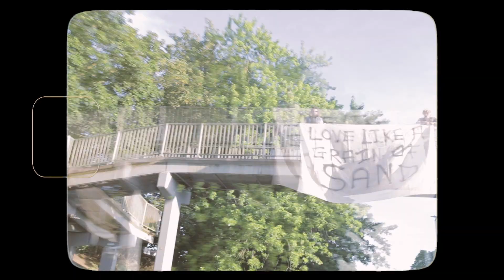3FIVE3 - Love Like a Grain of Sand (Official Video)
Track written by: Jimmy Bowman and Elliott Godden
Vocals: Jimmy Bowman
Guitar: Elliott Godden
Bass: Cathal Brophy

Video: Billy Bones

Massive shout out and thank you to Billy Bones for the beautiful visuals and The Cockpit in Chislehurst for their hospitality.

Lyrics
Ever feel like your best days are behind you? False idols, artificial sun, last to the party, spat out chewing gum. Slow down, life, it teaches you how to live it if you live it long enough. Try to die a little less inside because I can’t see what you can see, but if you believe, believe in something tangible, believe in the sublime, believe in now and love like a grain of sand.
Whatever you do, just love, like a grain of sand.

An outstretched hand in a sea of strobes, take it, walk into the gelid night. Wear your heart on your sleeve because words unspoken bear the biggest weight. Don’t fear the unknown, how fucking sensible, what’s rational about dinosaurs then us on a spinning rock somewhere in the ever-expanding abyss? Wake up, take strides, grasp the day proud to say you saw it and if you believe, believe in something tangible, believe in the sublime, believe in now, and love like a grain of sand.

When it feels like the end know there’s a million routes, we’re all shambling towards our last page. Don’t write it for yourself, don’t count yourself out, don’t ever think you have it made. And if you have, make it for someone else, share stories in pubs and over mugs of tea, listen to what people are saying, stop planning your next line and bask in their pasts, hear their words, actually listen, because words aren’t a plaything, they set us apart and tether us together, manacled by the skies, bound by the commonality of the setting sun. So do less, but do more, watch with your eyes, the world as it unfolds, usher in new eras and mourn those you lived through by carrying on. Remember that everything you do has a knock on effect, every person you touch, carries something of you into the future, you never truly die. So, if you believe, believe in something tangible, believe in the sublime, believe in now and love like a grain of sand.

Cherish the evenings spent staring at the ceiling, they got you this far. Know that the persistent dull ache that filled a hole someone left in you stings less after time. Acknowledge that time is immeasurable so don’t squander it with spite. If the day is lost, by all means wallow in self-pity but hold on for the next one, it soon comes. Remember people are only as good as the ones around them. Know that positivity in the face of adversity is fucking brave, and impossible to erode, so smile, even if the crisis in your iris is plain to see. Speak out, don’t suffer, you’ve got one ticket to the races and those fences come down. So if you believe, believe in something tangible, believe in the sublime, believe in now, and love like a grain of sand.

Know that leaving a mark on this world, your legacy, isn’t grandeur gestures or a litter of kids, simply be remembered for making the lives of those around you a joy, a better existence through empathy and being there, is just as admirable. There’s no playbook, no point scoring, no pressure, be the change you wanna see because it don’t cost a penny to hold someone tightly and share in their life. And when they leave you moth eaten and aimless understand the pain is a reminder of the love endured, a measure of the bond you shared, you loved before you’ll love again. Those memories made will see you through as you pass on flecks of their character to the next in need of their wisdom. You keep them alive. You keep the fire burning. You muster yearning because if you believe, believe in something tangible, believe in the sublime, believe in now, and love like a grain of sand.
Whatever you do, just fucking love, like a grain of sand.